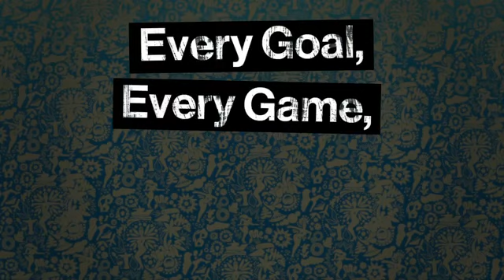11. England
credit: talksport